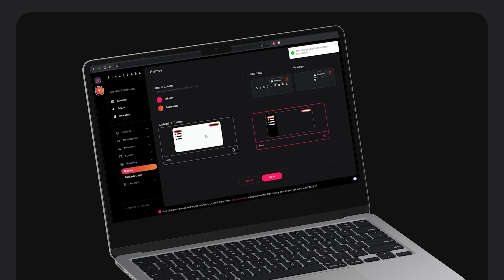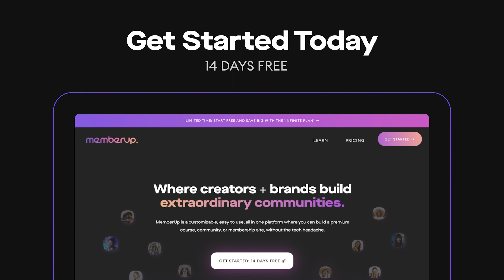Platonic Intimacy - Turning Friends into Family with Shaun Derik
Professional storyteller, internet Jesus, and Danielle’s best friend, Shaun Derik, joins Danielle in this episode for a glimpse into their friendship and how they typically like to shoot the breeze and spill the tea.

Always a speaker for the dreamer, tune in to learn how Shaun inspired Danielle to become a visionary and manifest all of her dreams. As well as discuss the importance and power of platonic love.

From human design to spirit animals to their matching tattoos, don’t miss this fun chat between two best friends for their truths, fortune telling, and what happens if you just keep saying YES!

↪️ SHARE THIS ON SOCIAL OR WITH A FRIEND

KEY MOMENTS:
00:00 Intro
02:52 How MJ the Musical and Shaun Derik inspired SINCE3000
15:27 Platonic intimacy - Shaun and Danielle’s 10-year friendiversary
19:09 What Shaun has learned from his female friends
28:34 The life of Derik: A year with no ceiling
34:41 “What if we just did it?”
40:09 The power and absurdity of titles and labels
56:05 Learning to just say thank you